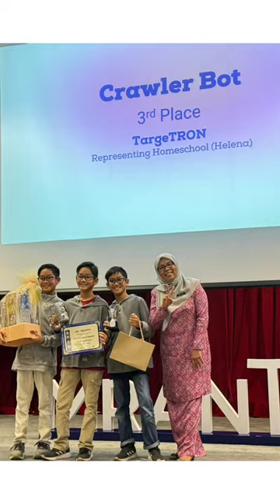Tata Consultancy Services goIT Innovative STEM Kit Challenge | December Fest @ MakersLab Kick Off